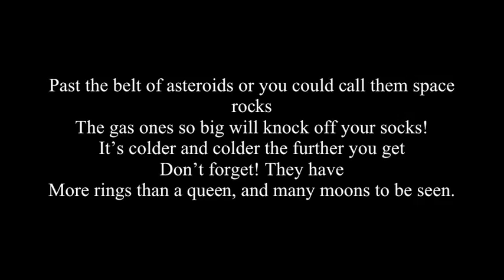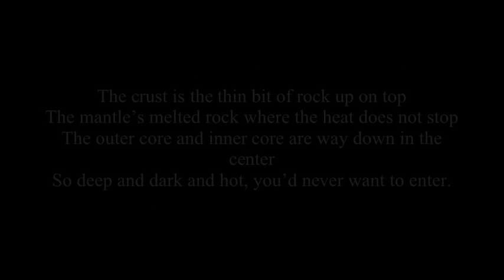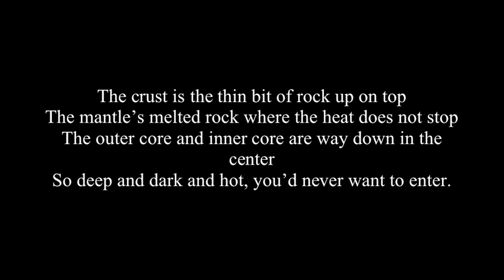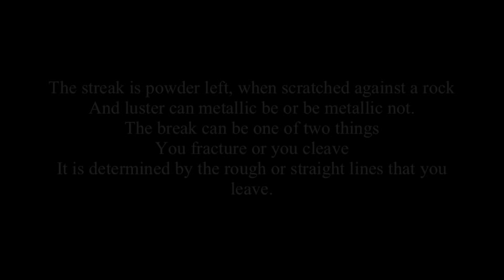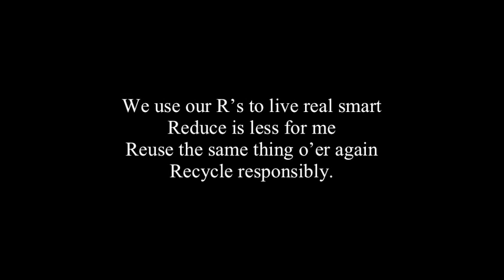Earth and Space Science Rap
A rap to help my fifth graders review their science content!